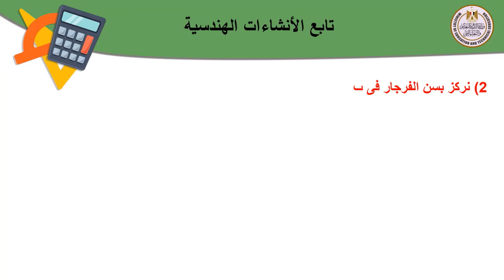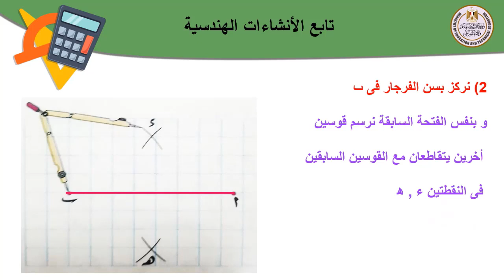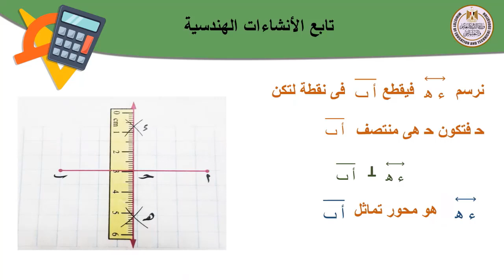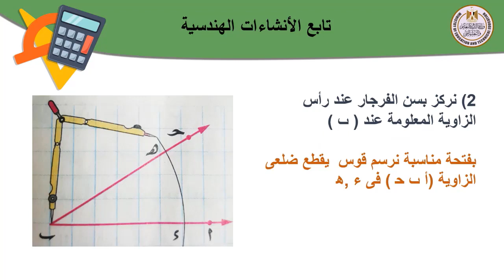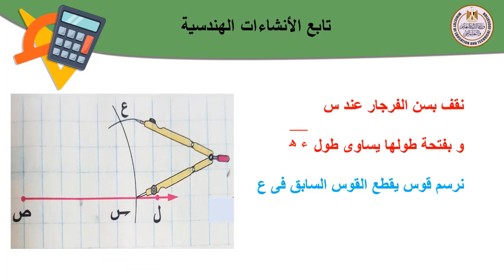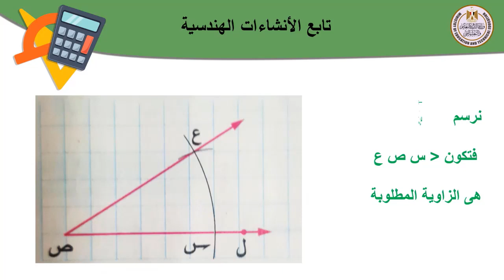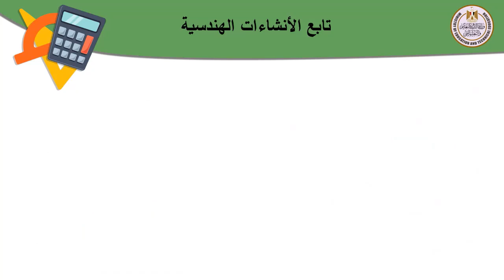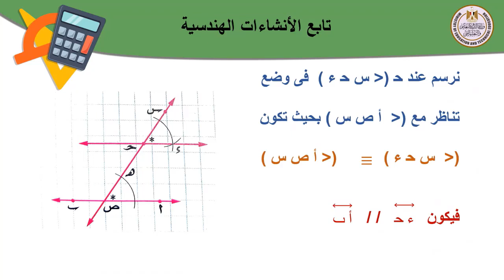رياضيات أولى اعدادى تابع الأنشاءات الهندسية الجزء الثانى